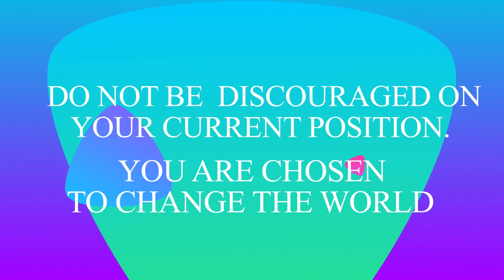Episode 18 II CYF II CYF TV II Youth on Fire II TLSS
in Episode 18 of the Light and Salt show we are introducing very young and talented Christian girl.